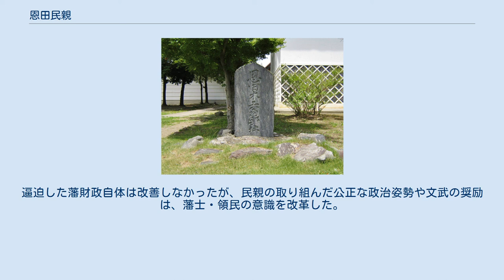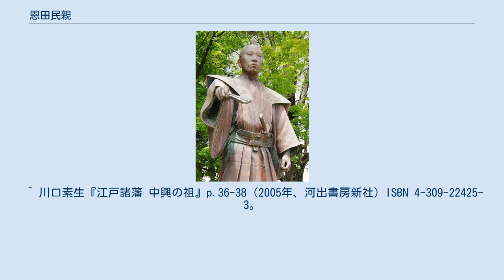恩田民親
恩田民親像（真田公園内） 恩田 民親（おんだ たみちか、享保2年（1717年） - 宝暦12年1月6日（1762年1月30日））は江戸時代中期の松代藩家老。
百官名は木工。
恩田木工（おんだ もく、「杢」とも記される）として知られる。
幼名は佐吉。
通称は靱負。
 邸宅跡（真田公園内） 松代藩家老として1千石を知行する恩田民清の長男として、信濃国松代城下（現・長野県長野市松代町）に生まれる。
享保20年（1735年）に家督を相続。
延享3年（1746年）に家老となる。
 松代藩の財政は、江戸幕府に命じられた度重なる手伝普請助役などによって、3代藩主真田幸道の時代より徐々に困窮し、民親が家督を相続した頃にはかなりの財政難に陥っていた。
寛保2年（1742年）には松代城下を襲う大水害（戌の満水）に見舞われ、復旧のため幕府より1万両の借財を受けた。
そこで、5代藩主真田信安は小姓より登用した原八郎五郎を家老に抜擢し、藩政改革に当たらせた。
原は享保14年（1729年）より始まっていた家臣の知行・俸禄の半知借上を踏襲し、更に、領民より翌年・翌々年分の年貢を前納させるという藩政改革を実行した。
しかしこれが家臣の反発を招き、延享元年（1744年）に足軽によるストライキという事態となった。
 宝暦元年（1751年）には原八郎五郎を罷免し、代わって赤穂藩浪人と称する田村半右衛門を勝手方として召し抱え、財政再建に当たらせた。
しかし、性急な改革は農民の反発を招き、同年には「田村騒動」と呼ばれる藩内初の一揆が起こった。
田村は同年に失脚した。
原や田村の時代、贈賄を行った者には納税が目こぼしされたり、商人からの寄付の一部を横領したりするなどの汚職が横行した。
彼らはこれにより失脚したが、汚職の横行により藩内の風紀は乱れていた。
 宝暦2年（1752年）に信安の死に伴い藩主となった真田幸弘により、民親は宝暦7年（1757年）に「勝手方御用兼帯」に任ぜられて藩政の改革を任された。
民親は、幸弘から「国元の政道は心一杯に」と全権を委任され、家老以下の藩士にも民親に従うという誓詞の提出を求めた。
一方で「虚言申すまじく候」「申したること再び変替致さず候」と自らも律し、藩士だけでなく領民とも直接面談して、反発を受けずに改革を進めるよう配慮した。
 藩政自体は概ね原八郎五郎の政策を踏襲し、多少の手直しを加えたにとどまったが、質素倹約を励行し、贈収賄を禁止、不公正な民政の防止など前藩主時代に弛んだ綱紀の粛正に取り組んだ。
年貢の前納や御用金賦課を廃止し、貢租の怠納を清算し、新たに年貢上納を容易にする月割上納制を導入した。
さらに山野や荒地の新規開墾や殖産興業に力を入れた。
また、宝暦8年（1758年）に藩校「文学館」を開き、文武の鍛錬を奨励した。
逼迫した藩財政自体は改善しなかったが、民親の取り組んだ公正な政治姿勢や文武の奨励は、藩士・領民の意識を改革した。
 宝暦12年（1762年）正月、病を得て死去。
享年46。
彼の意思は、藩主幸弘や、民親の妻の弟である望月治部左衛門により受け継がれた。
 後世の松代藩士・馬場正方によって書かれたとされる『日暮硯』は、半知借上を廃止したなどと民親の仁政を讃えた著書である。
しかし、半知借上は民親の時代はもちろん後世まで続いており、この著書の内容には脚色も多く見られる。
 墓所は、藩主真田家の菩提寺長国寺の境内にある。
大正7年（1918年）に正五位を遺贈された。
 ^ 浅野家の家老であった大野知房の子・大野群右衛門と同一人物とも言われる。
 ^ 川口素生『江戸諸藩 中興の祖』p.36-38（2005年、河出書房新社）ISBN 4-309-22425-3。